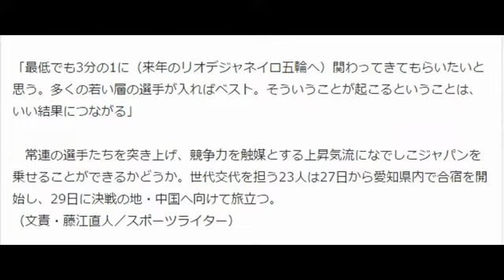なでしこは世代交代に成功するか？－３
若手抜擢の新生・なでしこは世代交代に成功するか？
THE PAGE 7月22日(水)7時0分配信

　佐々木監督は、公式戦が間近に迫っている関係で今回は招集しなかったU‐19女子代表からも「2、3人はこのメンバーに入ってこられるのではないか」と今後の構想に入っていることを明かした。
実際、この日に発表されたU‐19女子代表には、MF杉田妃和（INAC神戸レオネッサ）やMF長谷川唯（日テレ・ベレーザ）ら、昨年4月のU‐17女子W杯を制したメンバー10人が名前を連ねている。

　大儀見や岩渕らの海外組に加えて、MF宮間あや（岡山湯郷Belle）やMF澤穂希（INAC神戸レオネッサ）のベテランから有吉らの中堅組も招集しなかった佐々木監督は、約4歳若返ったフレッシュな顔ぶれを「チャレンジなでしこ」と命名したうえで熱いエールを送った。

「最低でも3分の1に（来年のリオデジャネイロ五輪へ）関わってきてもらいたいと思う。多くの若い層の選手が入ればベスト。そういうことが起こるということは、いい結果につながる」

　常連の選手たちを突き上げ、競争力を触媒とする上昇気流になでしこジャパンを乗せることができるかどうか。世代交代を担う23人は27日から愛知県内で合宿を開始し、29日に決戦の地・中国へ向けて旅立つ。
（文責・藤江直人／スポーツライター）